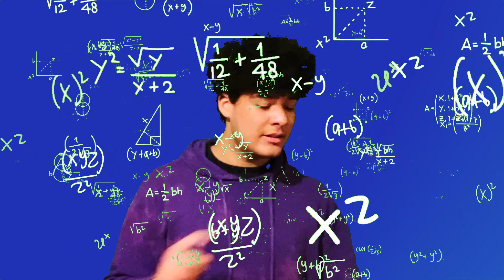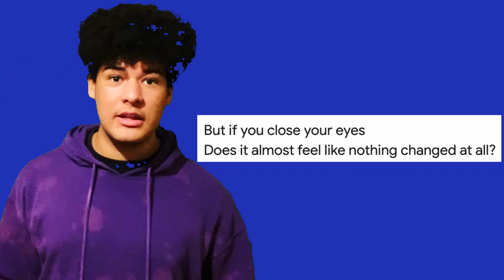The Dark Meaning Behind Tommyinnit Videos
The Dark Meaning Behind Tommyinnit Videos YOU MISSED. minecraft is an intense esports game but this video tommyinnit made in 2020 was even more intense and everyone missed it. the video in question was "Minecraft's Black Hole Mod Is Very Funny." a video where wilbur soot philza and charlie slimecicle play minecraft with the black hole mod. very minecraft funny video tbh. a minecraft but video in modded minecraft or minecraft mod. tommyinnit minecraft is such a impactful video series.

yea, they call me cronk. sometimes lil cronk.

Treat others with respect in the comments section pls. if not ban is coming for yo butt.